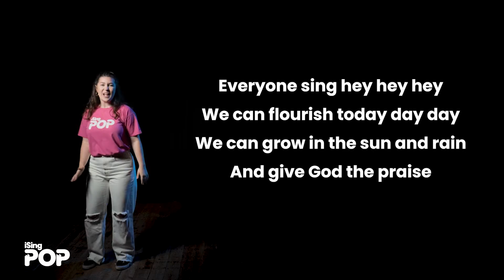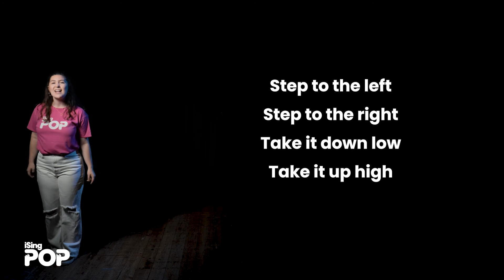Hey Hey Hey - taken from iSingPOP #6 (Preview)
Brown/Porter/Porter
CCLI# 7205992

AVAILABLE IN SCHOOLS NOW!!
This song is taken from iSingPOP Volume #6, which is now touring the UK as part of iSingPOP's in-school project 'The Main Event'.

To book The Main Event for your school or to find out more, head over

iSingPOP is a singing, performing, and resourcing project that helps children and families engage in Collective Worship in school, church, and at home.